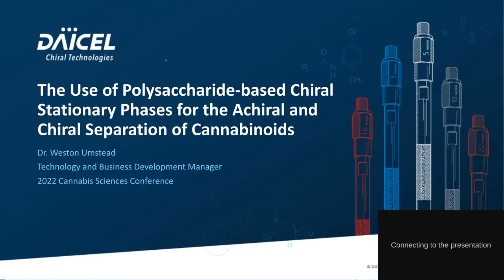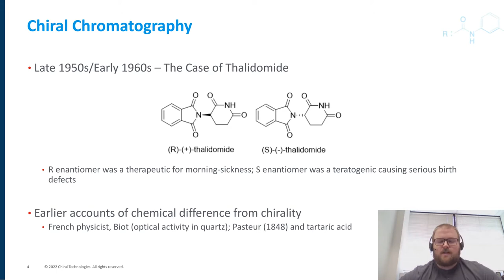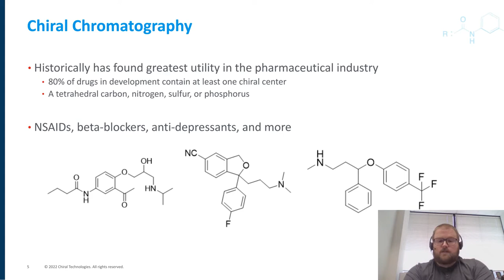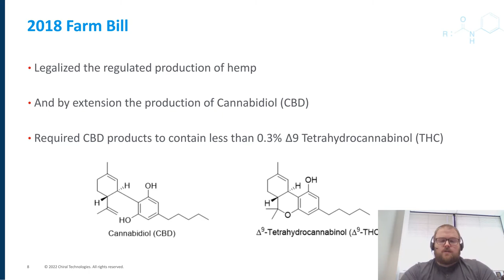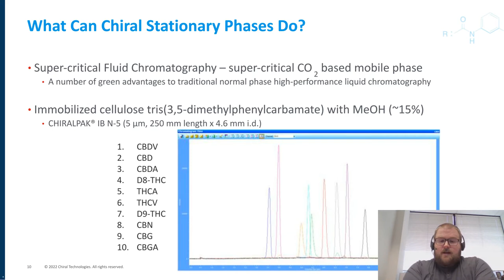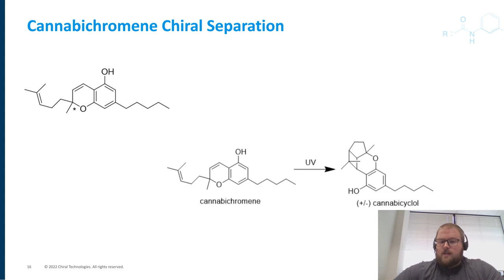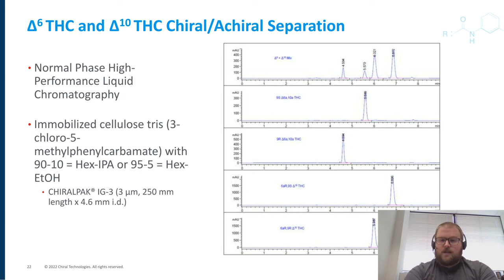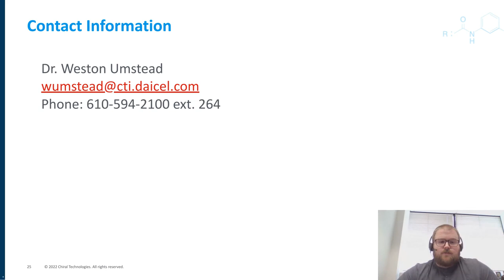The Use of Polysaccharide-based Chiral Stationary Phases for the Achiral and Chiral Separation...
Presented By: Weston Umstead, PhD

Speaker Biography: Dr. Weston Umstead is the Technology and Business Development Manager for Daicel Chiral Technologies in West Chester, PA. Weston received his Ph.D. from the University of Denver in 2016 with a focus on photo-organic chemistry. Weston joined Daicel later that year working on a PCR cleanup product called RapidTips. Weston transitioned into a Technology Manager role in 2019, heading the group responsible for all analytical and preparative chiral method development activities. In 2020 Weston also added the Business Development role where he is now also in charge of all in-house and out-sourced custom separation services projects. Mixed in with these others roles has been a focus on outreach and collaboration with folks in academia and industry to develop and promote the usefulness of chiral separations.

Webinar: The Use of Polysaccharide-based Chiral Stationary Phases for the Achiral and Chiral Separation of Cannabinoids

Webinar Abstract: Historically the analysis and study of cannabis and cannabis-related molecules has been challenging because of their collective legal status. With the passage of the 2018 Farm Bill, at least some of those restrictions were eased, and a resulting boom in CBD production and CBD-containing products followed. The analyses of these products were limited to the easiest adaptable technology at the time, which was achiral reversed phase chromatography. For a time, this was sufficient, as the focus of the analyses were achiral in nature. However, more and more cannabinoids being identified or used to challenge the legal status of Δ9 THC are chiral in nature, and these achiral methods are not capable of performing the now necessary chiral separations. Polysaccharide-based chiral stationary phases have been widely used in the pharmaceutical industry for this purpose for many decades now, and are well suited to handle these similar analyses now for the cannabis industry. This presentation will cover the early and current efforts for the separation method development of achiral and chiral mixtures of cannabinoids on polysaccharide-based chiral stationary phases, or both analytical and preparative applications.

Learning Objectives:

1. Discuss the history and application of chiral chromatography.

2. Explain the application of mixed chiral and achiral separations for cannabinoids.

Earn PACE Credits:
1. Make sure you’re a registered member of LabRoots
2. Watch the webinar on YouTube or on the LabRoots